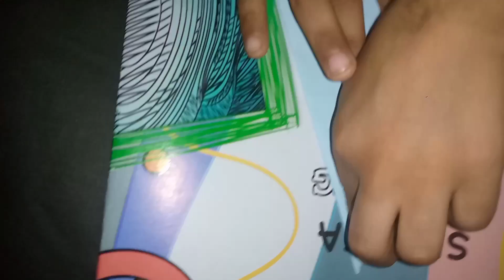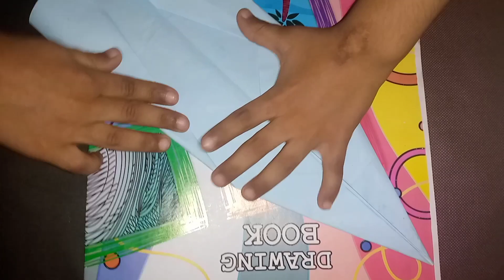Title: Ultimate Paper Airplane Guide - Step-by-Step Tutorial!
Description:
Hey there, aviation enthusiasts! In this highly detailed instructional video, we will guide you through the process of creating the perfect paper airplane. Grab your papers and follow along as we teach you the art of paper folding, with easy-to-understand steps that even beginners can master.

From the initial fold to the final touches, we will discuss all the crucial steps to ensure your paper airplane soars high and far. With our expert guidance, you'll be able to design your own fleet of aerodynamic paper aircraft in no time!

So, whether you're looking for a fun activity to do with friends, searching for a therapeutic DIY project, or simply interested in learning a new skill, this tutorial is perfect for you. Join us on this exciting adventure as we unravel the secrets behind creating the ultimate paper airplane.